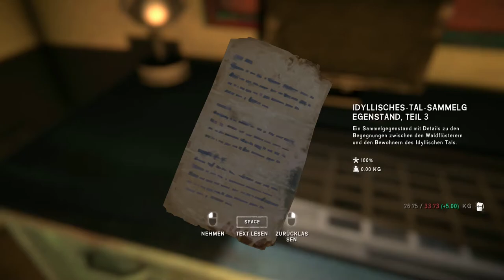#33 The Long Dark | EP3 Folgen | 2/5 (Deutsch) Jay Gatsby Guide`s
Helles Licht erleuchtet den Nachthimmel. Der Wind wütet jenseits der dünnen Wände deiner Holzhütte. In der Ferne heult ein Wolf. Du betrachtest die mageren Vorräte in deinem Rucksack und wünschst dir die Tage zurück, an denen es noch Strom gab. Wie lange wirst du noch überleben?

Willkommen zu THE LONG DARK, dem innovativen Erkundungs-/Survival-Erlebnis, das „Wired“ als „Gipfel eines gesamten Genres“ bezeichnet.
- Grounded
- The Long Dark
- Phasmophobia
- The Forest